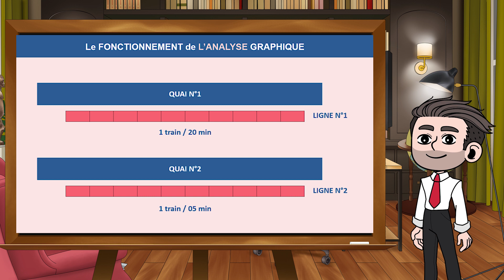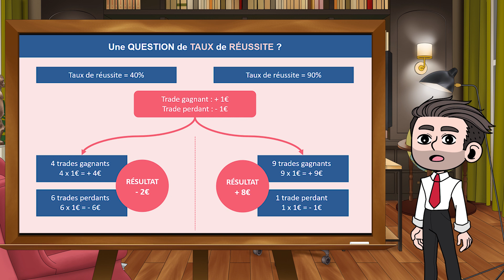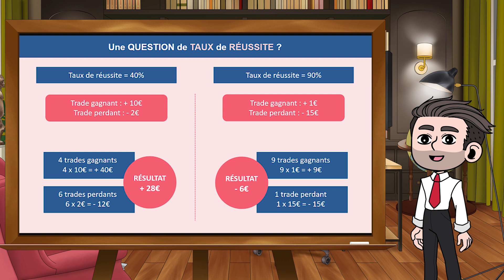Comment devenir un trader gagnant ?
⏱ Timestamps

0:00 : Introduction
1:18 : Spéculer en bourse sur la base des probabilités
3:20 : Le taux de réussite
5:40 : Le ratio gains/pertes pour s'affranchir du taux de réussite
8:30 : Conclusion